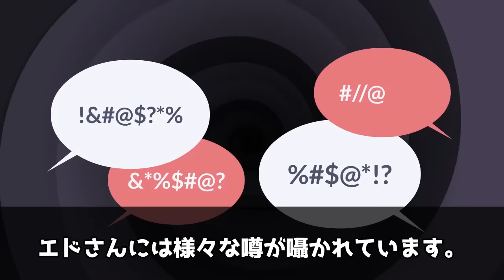【実話】エド・はるみが干された理由！大物芸能人との不仲が原因か！？【アニメ】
みなさんが楽しめる動画を毎日、投稿しています。